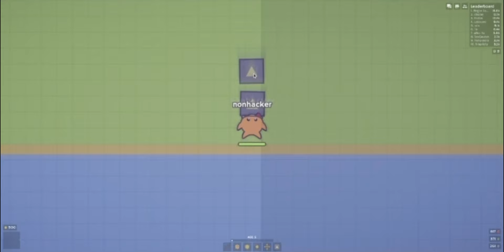River Trolling in Moomoo.io | Trolls & Kills | (Opera Version)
Hi guys, this is my discord: nonhacker.